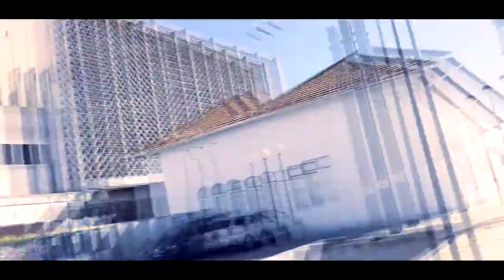DUBLIN TO PORTUGAL SHINOBI VLOG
Fly from Dublin to Portugal after being at  the premier Notorious to corner Kieran Ikan in a local mma show